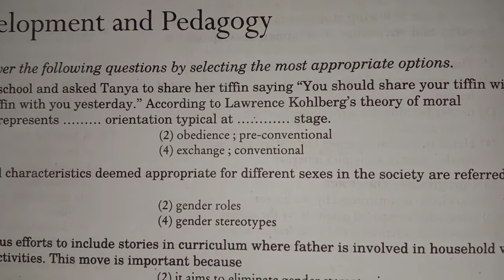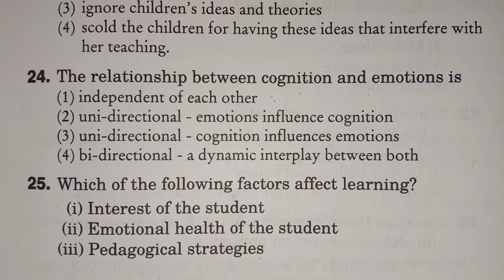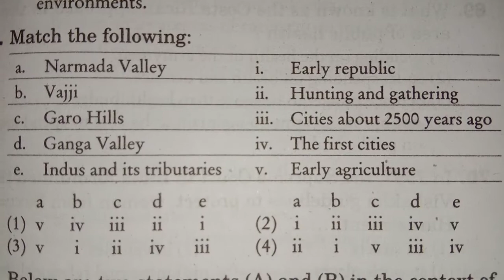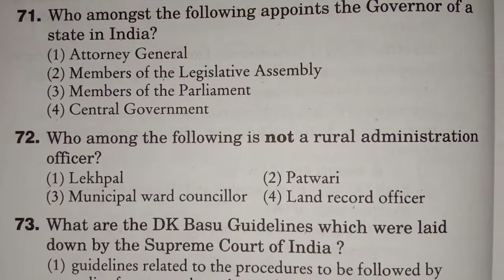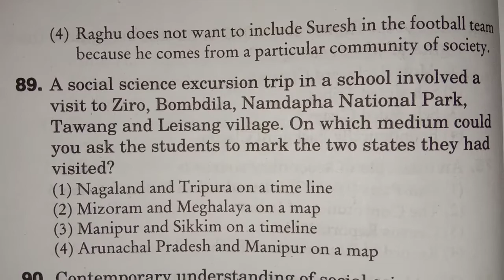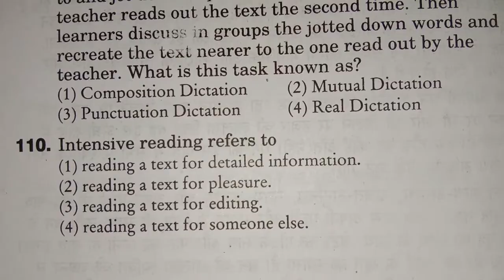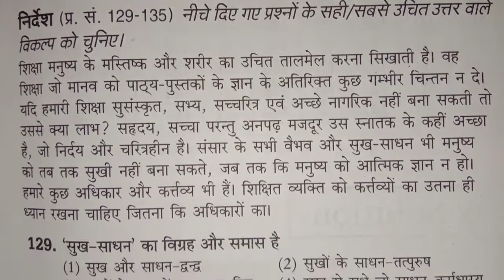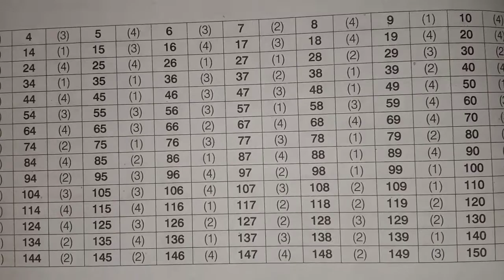CTET Paper 2 || 8 दिसंबर का प्रश्न पत्र || Previous Year Paper 8/12/19